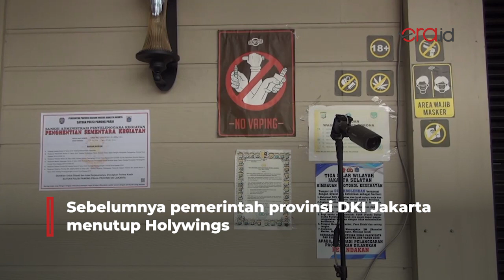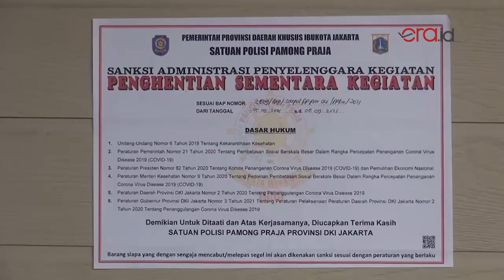Holywings Kemang Langgar Prokes, Ini Kata Anies Baswedan